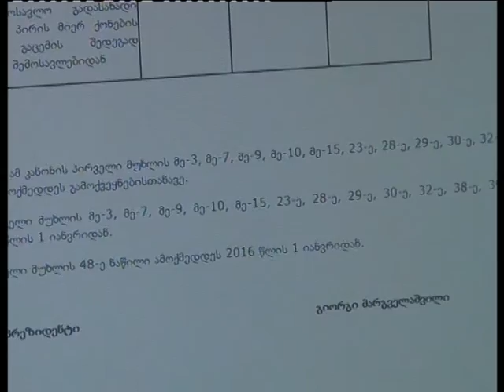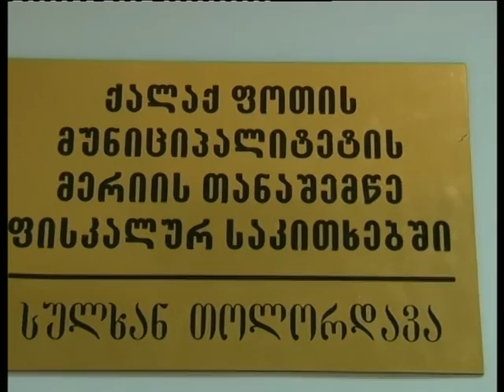საკანონმდებლო ცვლილებები საბიუჯეტო კოდექსში 13 01 2015